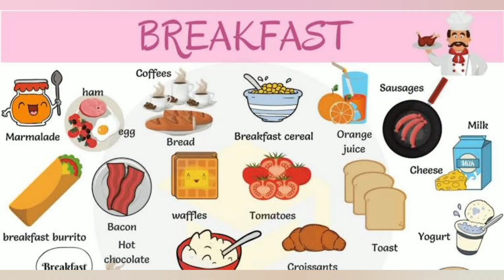Top 8 Tips to Get Abs Fast | एब्स जल्दी से बहार कैसे निकले | पेट की चर्बी कम कैसे करे | Fat Loss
👉 In this video languages recorded in Hindi as some of my Indian friends want to know the how to get abs fast to follow some important tips.

👉इस वीडियो में मैं आपको बताऊंगा आप अपने  एब्स 90 Days के अन्दर आप पा सकते हे अगर Top 10 Tips Follow करते हो तो

Our Channel other Video Link :
एब्स निकलने के लिए डाइट प्लान | Proper Diet Plan for Six Pack | बॉडी फैट कम कैसे करे | Abs diet plan

👉 Video Link : जल्दी से Body बनाने के जबरदस्त Tips | Body kaise banaye | Body Building tips |अच्छी बॉडी कैसे बनाये

👉 Video Link :बाइसेप्स की नसे बहार कैसे  निकले | How to get Biceps Veins Fast | Diet Plan for Biceps Veins | Arms

👉Video Lin : एब्स निकलने के लिए डाइट प्लान | Proper Diet Plan for Six Pack | बॉडी फैट कम कैसे करे | Abs diet plan

I wish you good and healthy life.
Six Pack Milestone
Top 10 Tips to Get Abs Fast | एब्स जल्दी से बहार कैसे निकले | पेट की चर्बी कम कैसे करे | Fat Loss

Six Pack Milestone